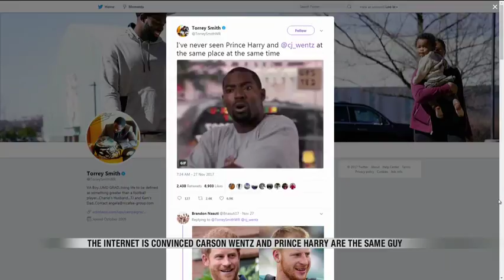News 600pm November 29th, 2017 Part 4